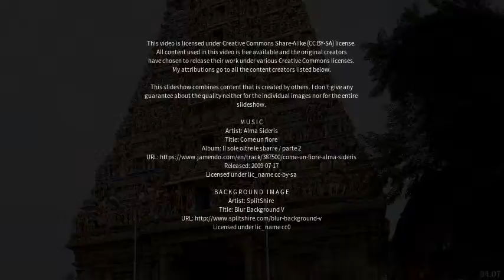Best places to visit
Best places to visit - Tiruvallur (India) Best places to visit - Slideshows from all over the world - City trips, nature pictures, etc.